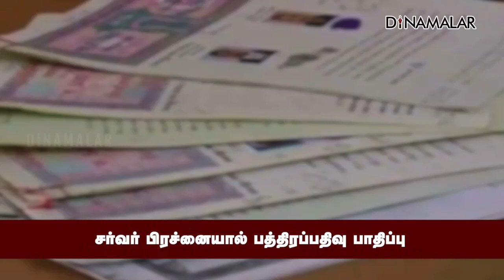சர்வர் பிரச்னையால் பத்திரப்பதிவு பாதிப்பு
தமிழகத்தில் ஆன்லைன் முறையில் பத்திரப்பதிவு செய்யப்படுகிறது. ஒரு பத்திரத்தை பதிவு செய்ய, 20 நிமிடங்களாகும். ஆனால், இதற்கான இணையதளத்தின் சர்வர் அடிக்கடி தொழில்நுட்ப பிரச்னையால் பாதிக்கப்படுகிறது. இதனால் பல மணி நேரம் காத்திருக்க வேண்டியுள்ளது.

இது குறித்து, பதிவுத்துறை அதிகாரிகள் கூறியதாவது: ஸ்டார் 2.0 என்ற பெயரில், ஆன்லைன் பத்திரப் பதிவு திட்டம், 2018ல் துவக்கப்பட்டது. அப்போது இருந்த தினசரி பதிவுகள் அடிப்படையில், இதற்கான சர்வர் அமைக்கப்பட்டது. தற்போது, சர்வரை மேம்படுத்த வேண்டிய தேவை எழுந்துள்ளது. தற்போதைய நிலை தொடர்ந்தால், பதிவு பணிகள் பாதிக்கப்படும்.